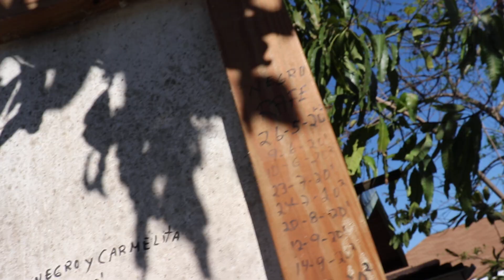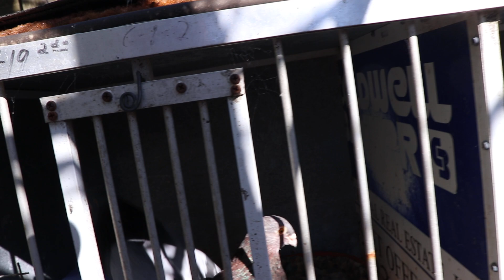Palomas buchonas; como amaneció el palomar.